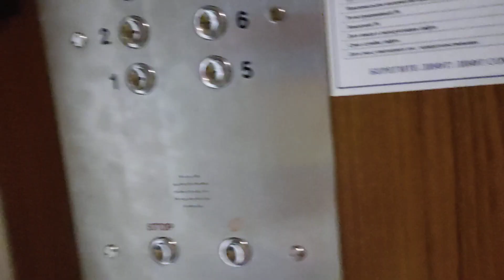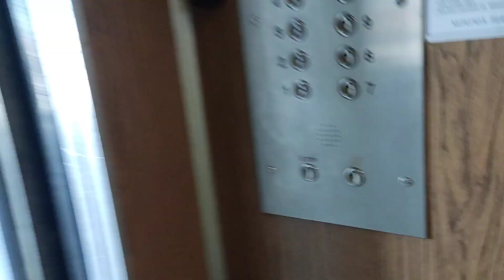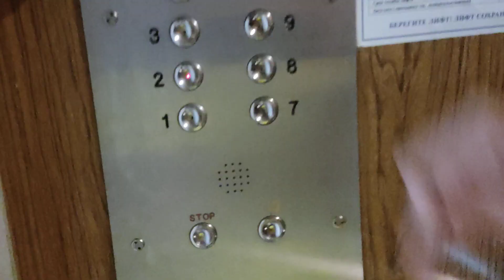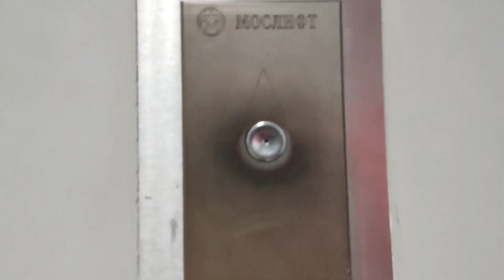Административные лифты МОЭЛЗ 1984 г. @ Ул. Орджоникидзе, 12 с. 4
В видео участвовал @Трансрадик

Информация о лифтах:
Бренд: МОЭЛЗ
Страна: Россия
Год: 1984
Скорость: 1 м/с
Г/П: 500 кг